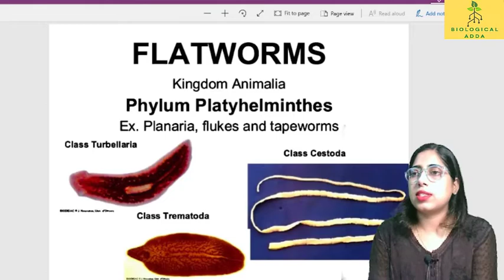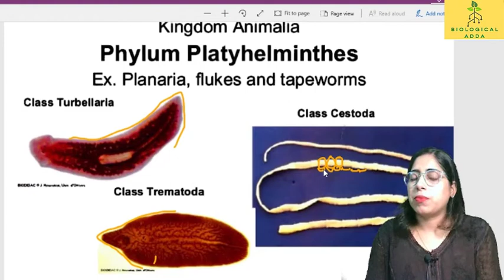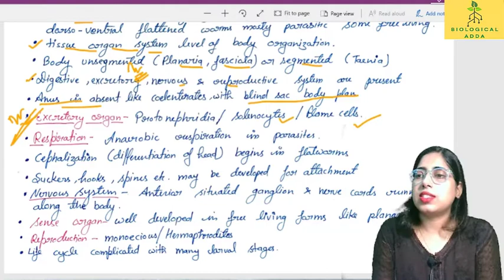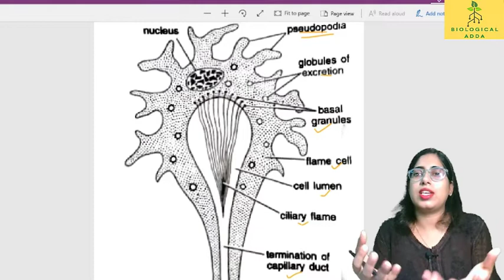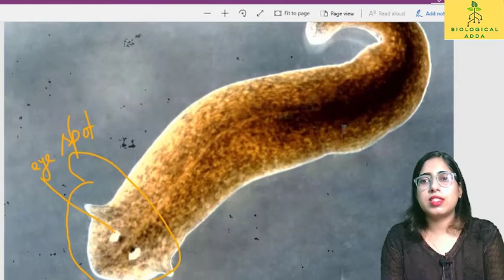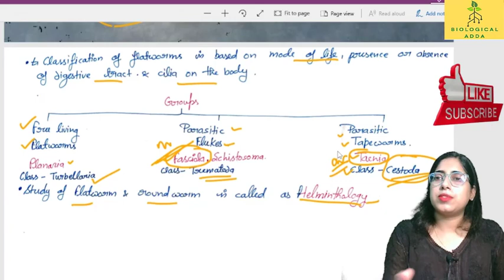Phylum Platyhelminthes|tgt/pgt biology|platyhelminthes general feathers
Phylum platyhelminthes is phylum of flat worms .we will study gen features and class turbullaria and trematoda ,cestoda .